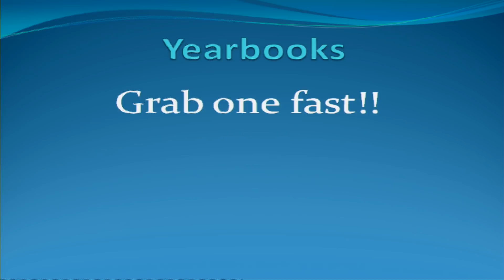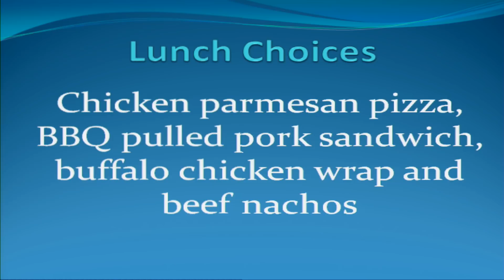4-16-19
Tiger TV Live
Caleb and Becca